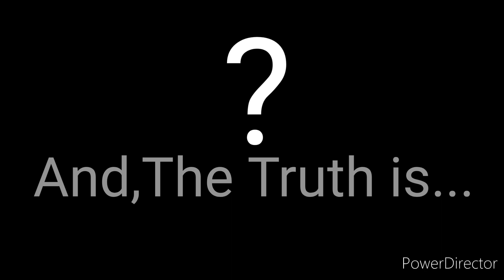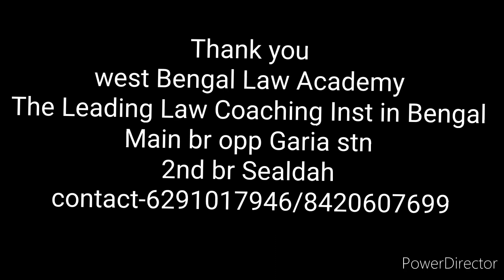Law Entrance 2023 is cancelled // "No Law Entrance in University of Calcutta "//Law entrance news/